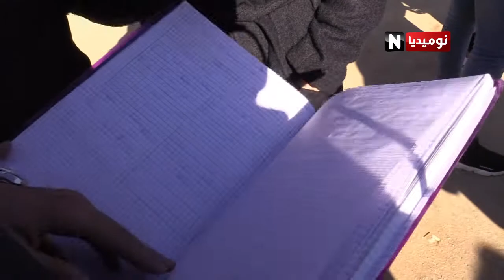هاجس السنة البيضاء يلاحق التلاميذ بالبليدة